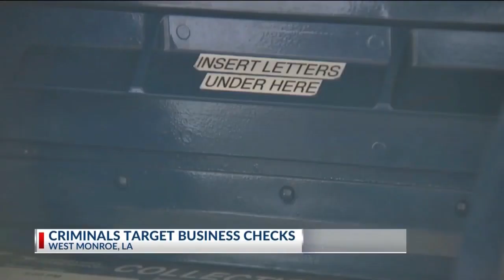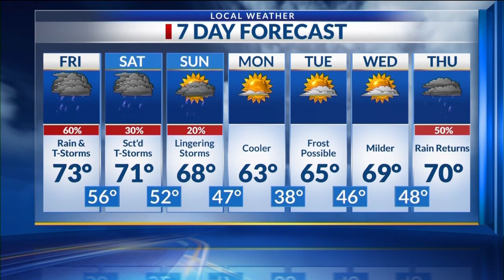Midday Ark-La-Miss News Update: March 14, 2024